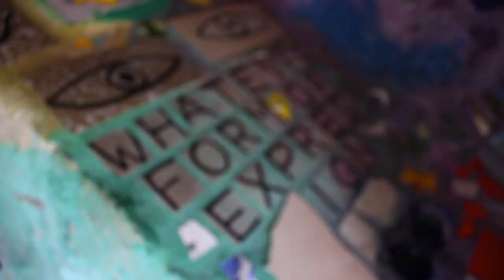The Magic Gardens of Philadelphia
Folk art in Philadelphia

Philadelphia.  2017.